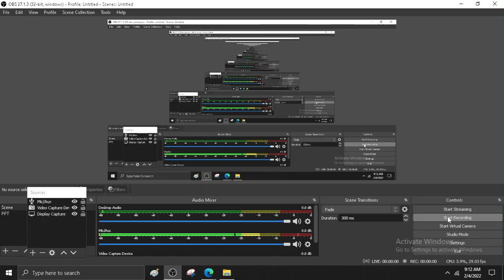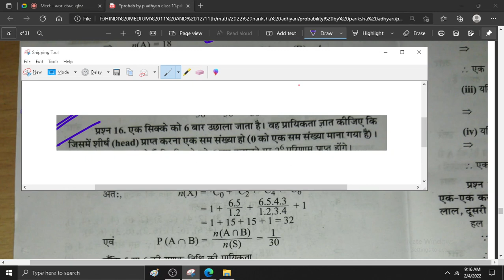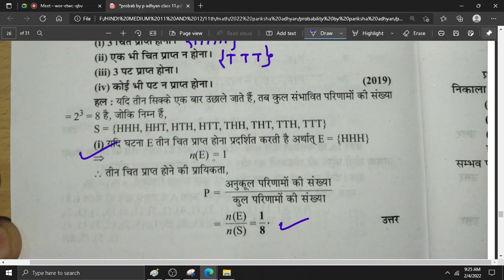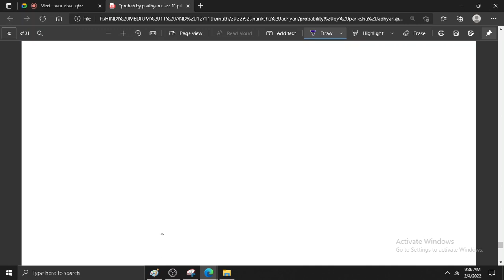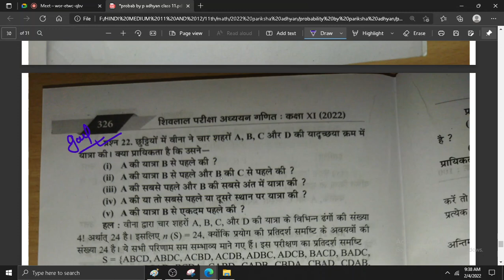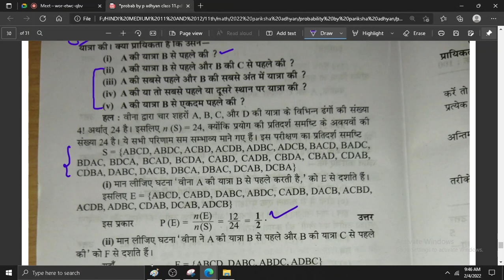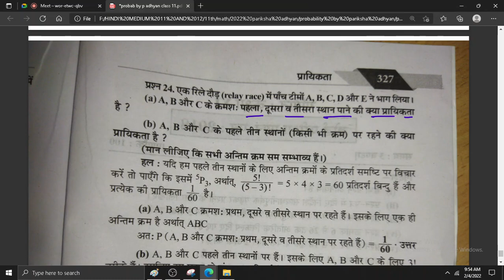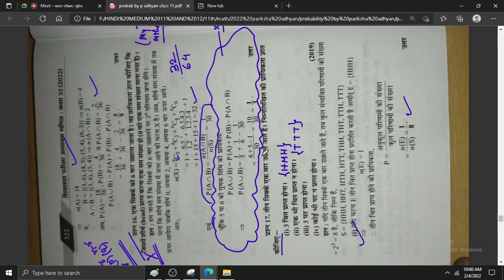प्रायिकता कक्षा 11 परीक्षा अध्ययन लेक्चर नंबर 2